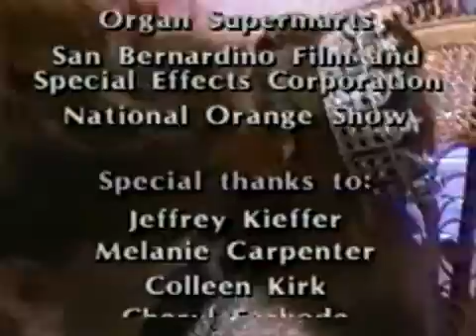Miss Teen USA 1989 - Crowning Moment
See Miss Teen USA 1989 - Crowning Moment

Results
1 ID - Brandi Sherwood
2 KY - Kristie Dawn Hicks
3 VT - Kara Quinn
4 TX - Kristi Wright
5 ND - Heidi Jo Langseth

Semi-finalists
AL - Jeanie Plott
NY - Beth Savage
OK - Stacy Folsom
SD - Lisa Williamson
WA - Amy Travis